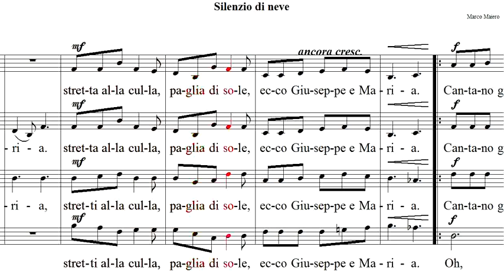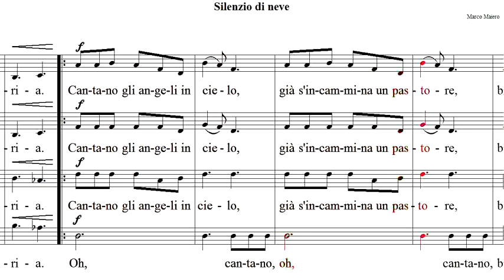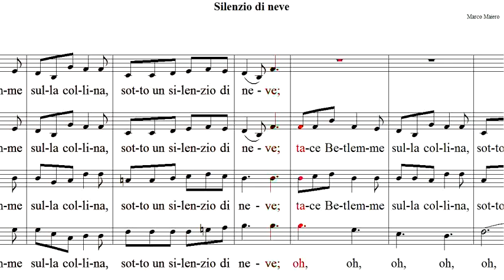Silenzio di neve Soprani ACR Chorus